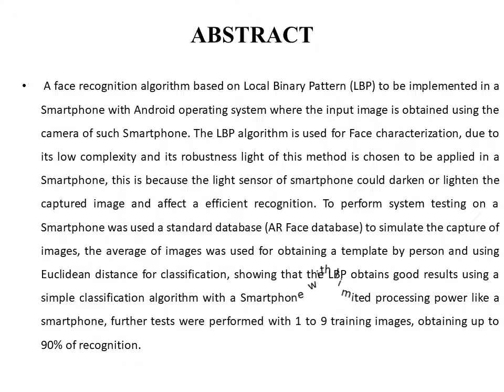Face recognition System for Smartphone based on LBP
IEEE Transaction Based Projects with necessary Solutions
Essential Documentation for every review
Technical Guidance throughout the process
Placement opportunities
Career development programs, seminars
We bet out prices are the best because we value your money.
One to one guidance to be given for each and every students
Own concepts also been implemented in short time

Projects For:
M.E/B.E, M.Tech/B.Tech, MCA,M.Sc,M.Phil, BCA, Bsc, Diploma (All Dicipline)
Domain and Technology Used:
Majorprojects in:
Software Based: DotNet, JAVA, NS2, NS3, J2EE, J2ME, PHP, and Web, Application Related Projects.
Electronics Based: Embedded System, Matlab, Labview, PLC, SCADA, ..etc

Languages Used:
Platform:
IBM Mainframes , Linux Pc’s, Mac OSXP’

Shakas Technologies ( Galaxy of Knowledge)

#13/19,1st Floor,  Municipal Colony,
KN Road , Gandhi Nagar,
Vellore - 632006.

Shakas Training & Development | Shakas Sales & Services | Shakas Educational Trust|IEEE projects |
Research & Development | Journal Publication |